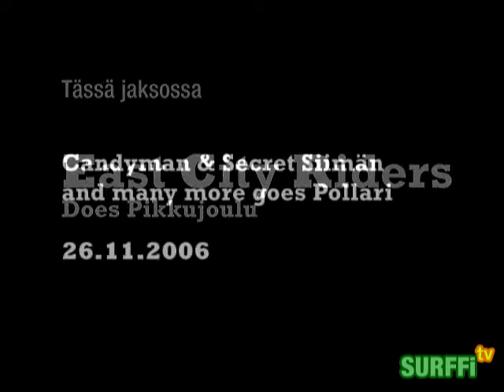East city riders does Pikkujoulu | Osa 0.9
November 2006, daredevils of East City hit the Pollari for some nice but not so warm wave and style. CandyA and Secret Siimän will make you smile once you spot the hoods and gloves the guys are wearing.

Marraskuu 2006, pikkujoulut on illalla, ja pojat jaksaa painaa. Aina välillä voi pysähtyä hetkeksi hämmästelemään Suomisurffaajien balloja, sillä oikeasti ei näissä keleissä kukaan vedä - vaan ECR vetää kuitenkin!

SURFFi
Producer: Candyman
Filmatographer: Secret Siimän